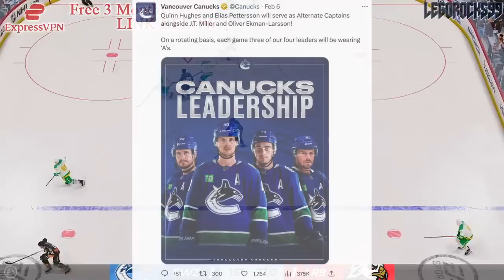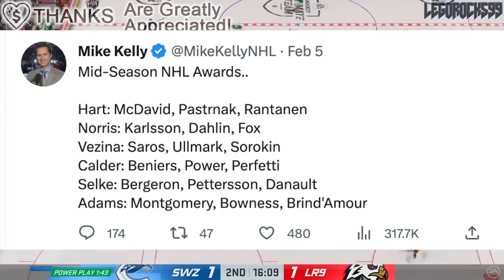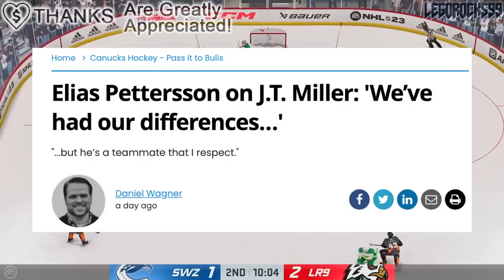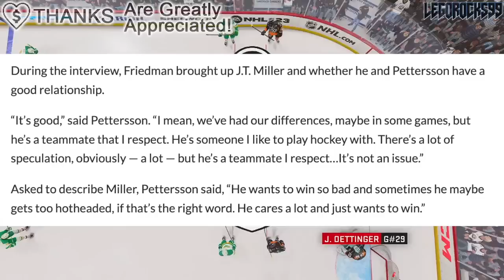THE PETTERSSON & MILLER VIDEO… Vancouver Canucks News & Rumours Today Re: Elliotte Friedman (NHL)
Today we're talking about Vancouver Canucks forwards Elias Pettersson and JT Miller, as well as a few questions that've popped up around the media surrounding them.

The 2022 NHL Draft 1st Round went as follows:

1st) Montreal Canadiens, Juraj Slafkovsky
2nd) New Jersey Devils, Simon Nemec
3rd) Arizona Coyotes, Logan Cooley
4th) Seattle Kraken, Shane Wright
5th) Philadelphia Flyers, Cutter Gauthier
6th) Columbus Blue Jackets (from Chicago Blackhawks), David Jiricek
7th) Chicago Blackhawks (from Ottawa Senators), Kevin Korchinski
8th) Detroit Red Wings, Marco Kasper
9th) Buffalo Sabres, Matthew Savoie
10th) Anaheim Ducks, Pavel Mintyukov
11th) Arizona Coyotes (from San Jose Sharks), Conor Geekie
12th) Columbus Blue Jackets, Denton Mateychuk
13th) Chicago Blackhawks (from New York Islanders), Frank Nazar
14th) Winnipeg Jets, Rutger McGroarty
15th) Vancouver Canucks, Jonathan Lekkerimaki
16th) Buffalo Sabres (Vegas Golden Knights), Noah Ostlund
17th) Nashville Predators, Joakim Kemell
18th) Dallas Stars, Lian Bichsel
19th) Minnesota Wild (from LA Kings), Liam Ohgren
20th) Washington Capitals, Ivan Miroshnichenko
21st) Pittsburgh Penguins, Owen Pickering
22nd) Anaheim Ducks (from Boston Bruins), Nathan Gaucher
23rd) St. Louis Blues, Jimmy Snuggerud
24th) Minnesota Wild, Danila Yurov
25th) Chicago Blackhawks (from Toronto Maple Leafs), Sam Rinzel
26th) Montreal Canadiens (from Calgary Flames), Filip Mesar
27th) San Jose Sharks (from Carolina Hurricanes via Arizona Coyotes and Montreal Canadiens), Filip Bystedt
28th) Buffalo Sabres (from Florida Panthers), Jiri Kulich
29th) Arizona Coyotes (from Edmonton Oilers), Maveric Lamoureux
30th) Winnipeg Jets (from New York Rangers), Brad Lambert
31st) Tampa Bay Lightning, Isaac Howard
32nd) Edmonton Oilers (from Colorado Avalanche via Arizona Coyotes), Reid Schaefer

1st - New Jersey Devils, Nico Hischier
2nd - Philadelphia Flyers, Nolan Patrick
3rd - Dallas Stars, Miro Heiskanen
4th - Colorado Avalanche, Cale Makar
5th - Vancouver Canucks, Elias Pettersson
6th - Vegas Golden Knights, Cody Glass
7th - New York Rangers (from Arizona Coyotes), Lias Andersson
8th - Buffalo Sabres, Casey Mittelstadt
9th - Detroit Red Wings, Michael Rasmussen
10th - Florida Panthers, Owen Tippett
11th - Los Angeles Kings, Gabriel Vilardi
12th - Carolina Hurricanes, Martin Necas
13th - Vegas Golden Knights (from Winnipeg Jets), Nick Suzuki
14th - Tampa Bay Lightning, Callan Foote
15th - Vegas Golden Knights (from New York Islanders), Erik Brannstrom
16th - Calgary Flames, Juuso Valimaki
17th - Toronto Maple Leafs, Timothy Liljegren
18th - Boston Bruins, Urho Vaakanainen
19th - San Jose Sharks, Josh Norris
20th - St. Louis Blues, Robert Thomas
21st - New York Rangers, Filip Chytil
22nd - Edmonton Oilers, Kailer Yamamoto
23rd - Arizona Coyotes (from Minnesota Wild), Pierre-Olivier Joseph
24th - Winnipeg Jets (from Columbus Blue Jackets via Vegas Golden Knights), Kristian Vesalainen
25th - Montreal Canadiens, Ryan Poehling
26th - Dallas Stars (from Chicago Blackhawks), Jake Oettinger
27th - Philadelphia Flyers (from Washington Capitals via St. Louis Blues), Morgan Frost
28th - Ottawa Senators, Shane Bowers
29th - Chicago Blackhawks (from Anaheim Ducks via Dallas Stars), Henri Jokiharju
30th - Nashville Predators, Eeli Tolvanen
31st - St. Louis Blues (from Pittsburgh Penguins), Klim Kostin